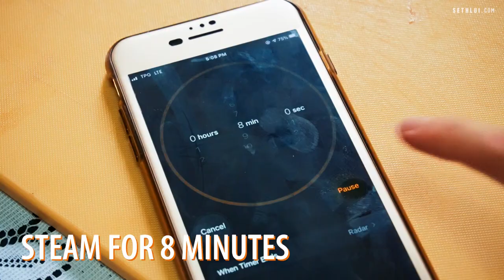Stay-Home Recipes: No Bake Milo Lava Cake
Craving for something sweet? A delicious milo cake with creamy Milo lava oozing out - made without an oven!

Produced by: Evan
Edited by: Evan
Shot by: Evan